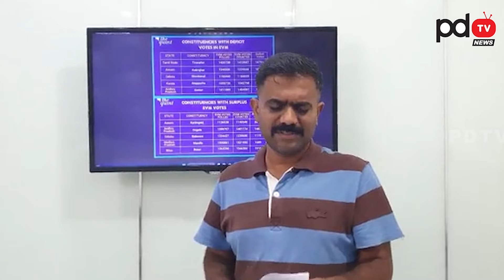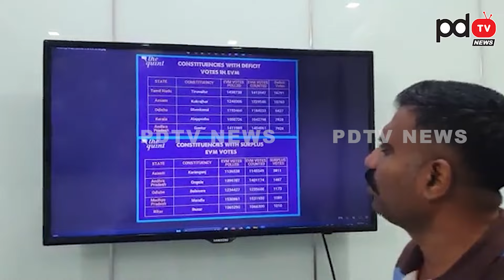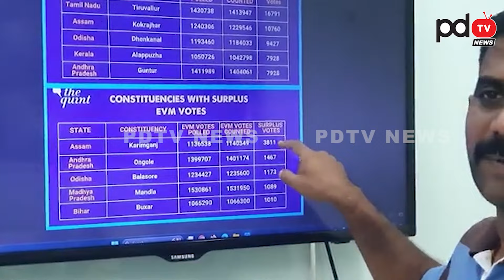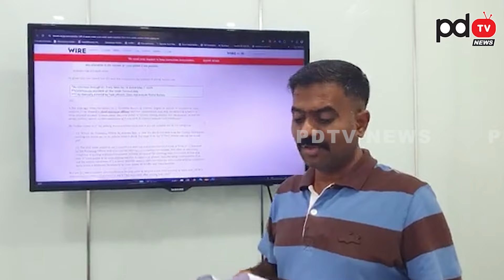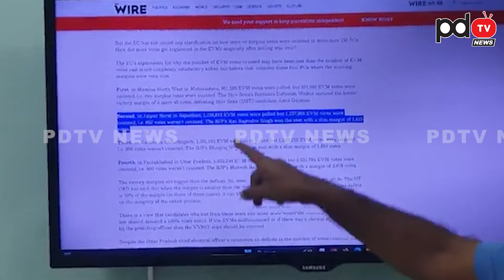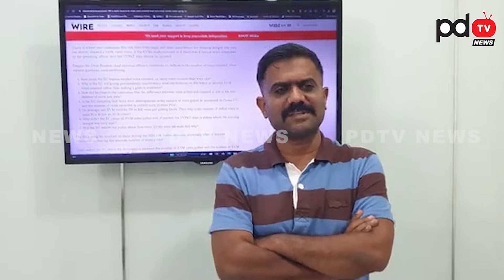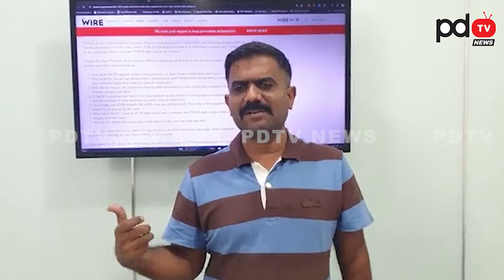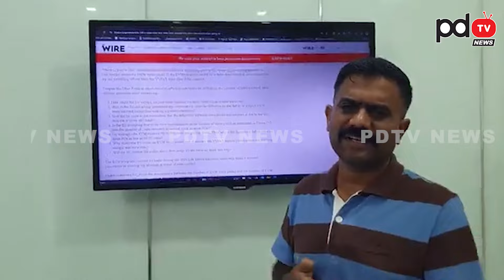Kethireddy Explain EVM Scam In AP Election : PDTV News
PDTV News is a part of PDTV Network. We always bounded to telecast genuine news about the society and government. We are providing news about Andhra Pradesh politics and national politics. We are in first in one of the new telecast channels. basically we telecast news about  Chandrababu, YS Jagan, Pawan Kalyan.